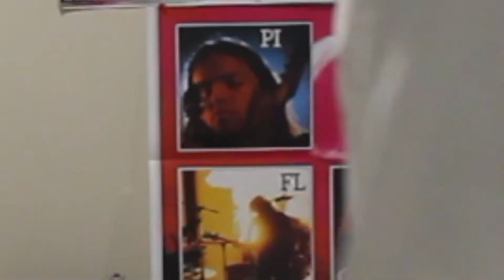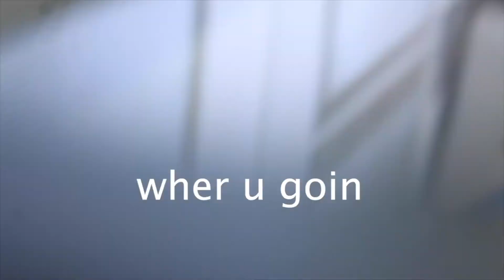nOt knOWing what to do so we Brought a hAmSTeR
word words words

'u'